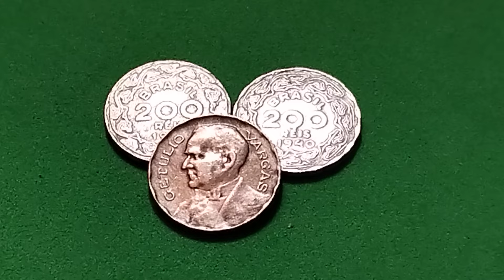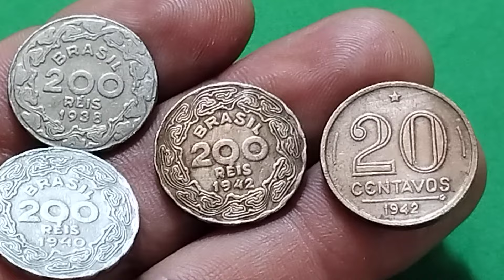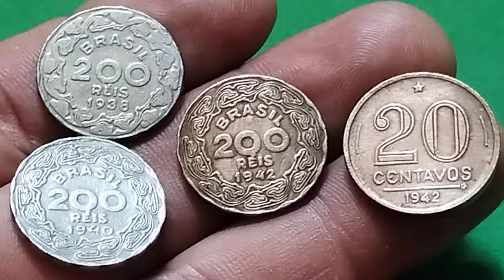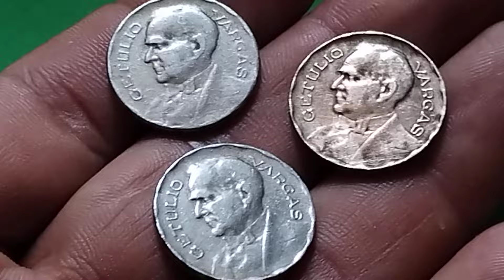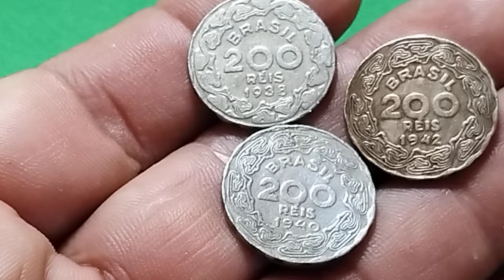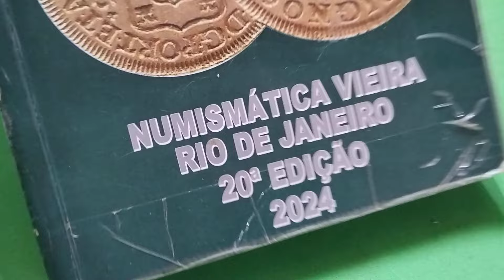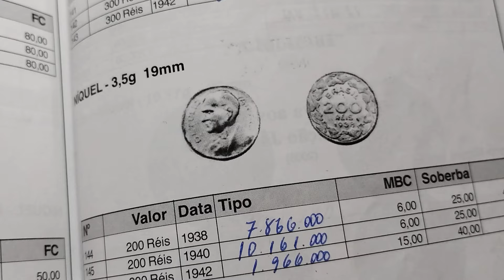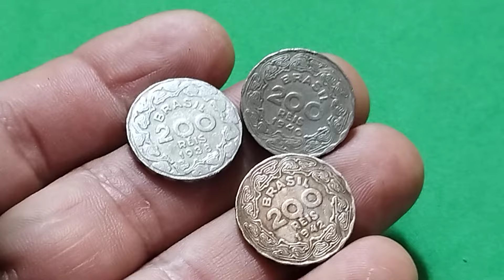QUEM TEM A ÚLTIMA MOEDA DE 200 RÉIS CIRCULADA NO BRASIL?